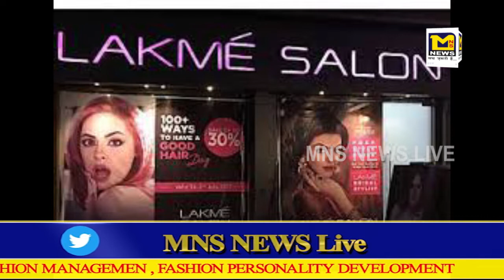ब्यूटी पार्लर -शो और दो कोचिंग क्लासेस पर #४० हजार का जुर्माना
MNSNEWSLIVE नागपुर : ब्यूटी पार्लर -शो और दो कोचिंग क्लासेस पर #४० हजार का जुर्माना